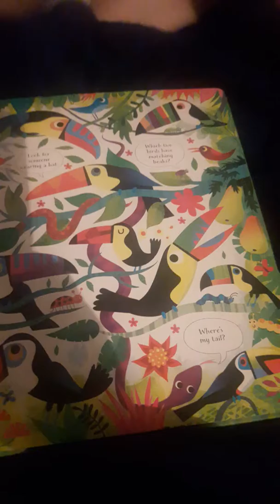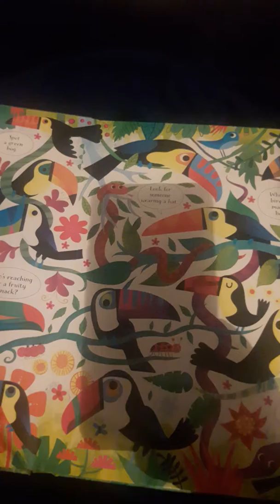Usborne Jungle Picture Puzzle book